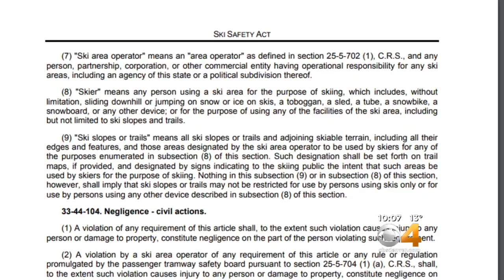Ski Resort Waiver Leaves Skiers, Snowboarders With Less Protection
A recent decision from the 10th Circuit Court of Appeals in Denver says skiers and snowboarders may not have any protections if they’re injured on the slopes.